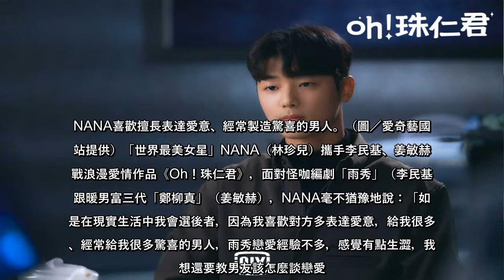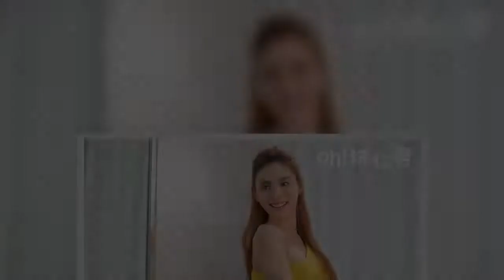NANA喜歡擅長表達愛意、經常製造驚喜的男人。（圖／愛奇藝國際站提供）「世界最美女星」NANA（林珍兒）攜手李民基、姜敏赫挑戰浪漫愛情作品《Oh！珠仁君》，面對怪咖編劇「雨秀」（李民基）跟暖男富三代「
NANA喜歡擅長表達愛意、經常製造驚喜的男人。（圖／愛奇藝國際站提供）「世界最美女星」NANA（林珍兒）攜手李民基、姜敏赫挑戰浪漫愛情作品《Oh！珠仁君》，面對怪咖編劇「雨秀」（李民基）跟暖男富三代「鄭柳真」（...